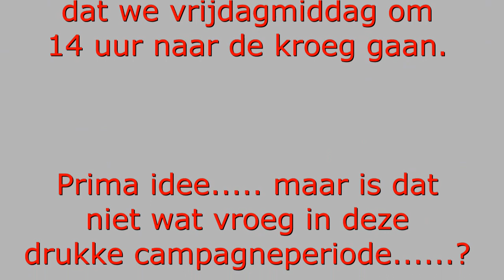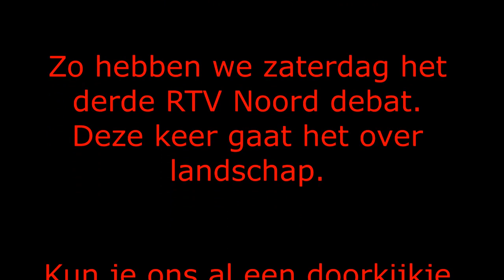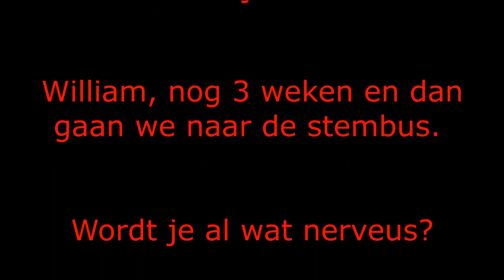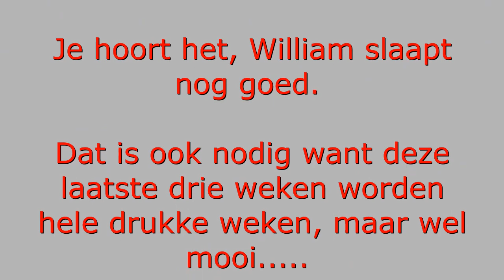De week van William..... op weg naar..... Tinus en Eke.mp4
William gaat deze week naar Café hazekamp van (wijlen) Tinus en Eke. Geen probleem. maar om 14.00 uur. dat is wel op tijd. Vervolgens gaan we via hagelsleg naar windmolens en megastallen. Ik ben benieuwd.